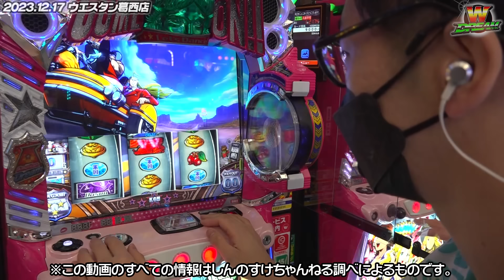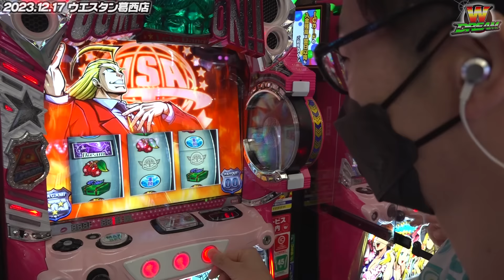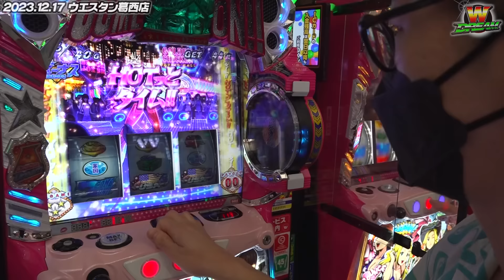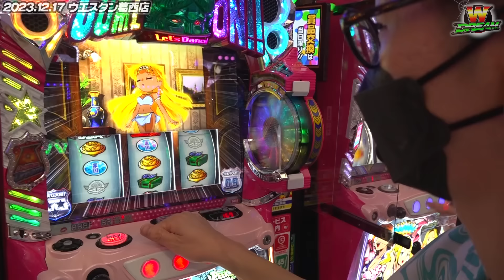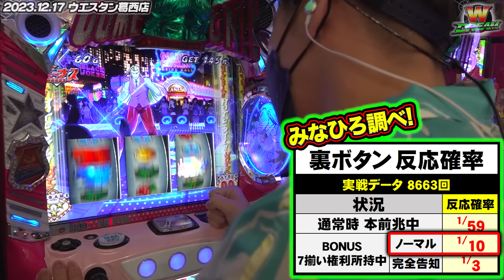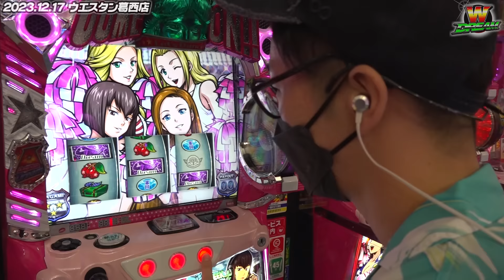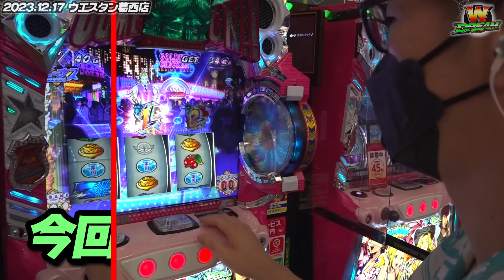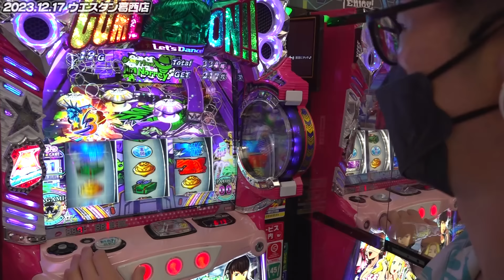【スマスロ鏡】超プレチャンス【WDREAM 第38廻】[パチスロ][スロット][しんのすけちゃんねる][みなひろ][鏡]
しんのすけの秘蔵っ子みなひろ パチスロ冠番組 第2弾！
↑みなひろのX

今回実戦する機種は『ＨＥＹ！エリートサラリーマン鏡』です！

《みなひろ実戦動画 再生リスト》